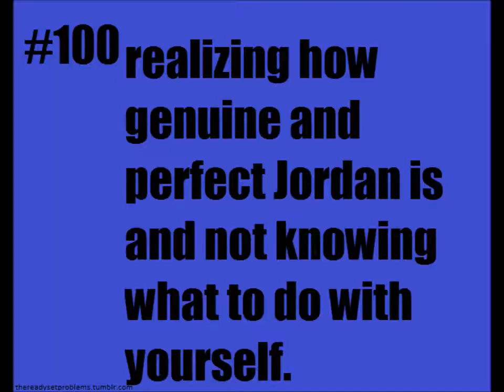UNENDER (NEWER VERSION)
soo i remember when i discovered this song there was not video of it on youtube and it took me forever to find the place to download it. so when i finally found it i decided it would help everyone out if i put it on the youtube! heyy! TRS! :) oh and i didn't know what to put as a visual for the video so i just put a bunch of pictures of jordan i had on my
computer! enjoy! P.S. sorry for the misspelling in the beginning.